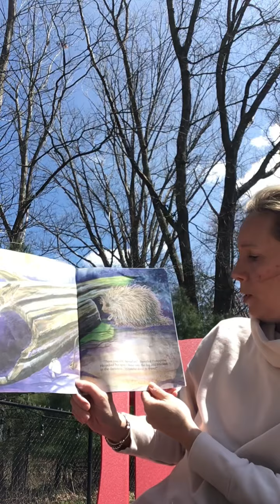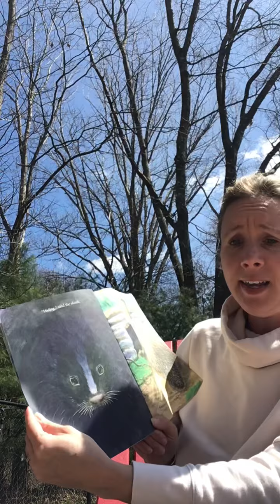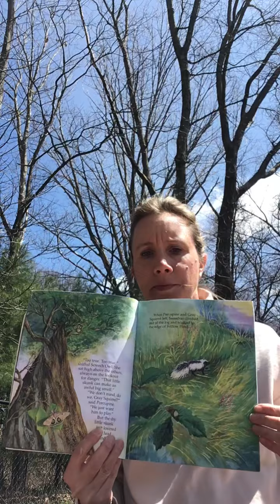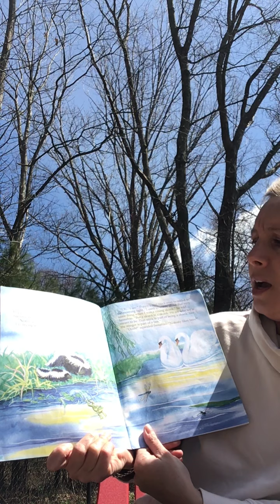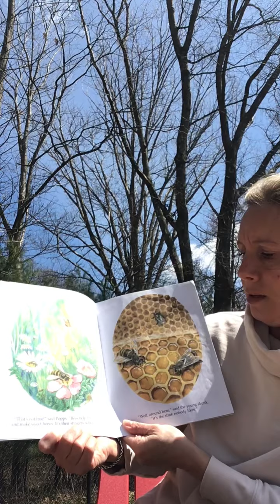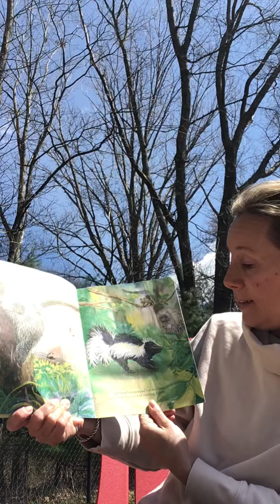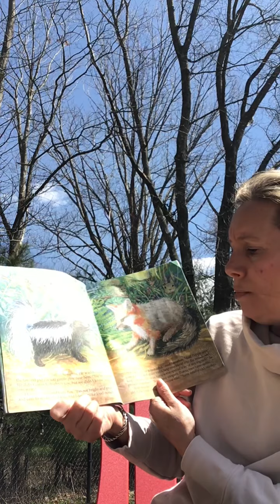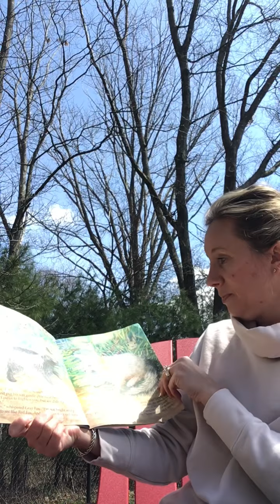April 21, 2020